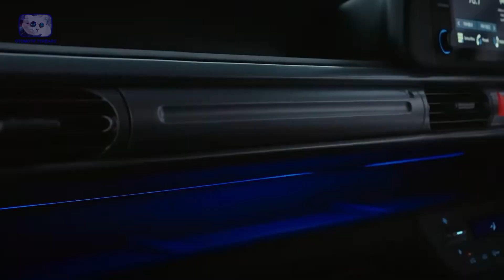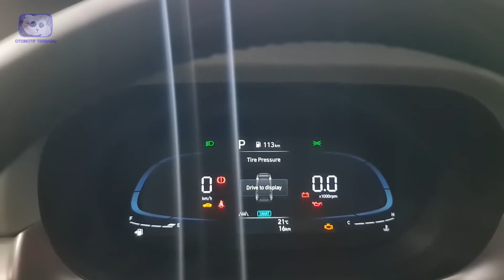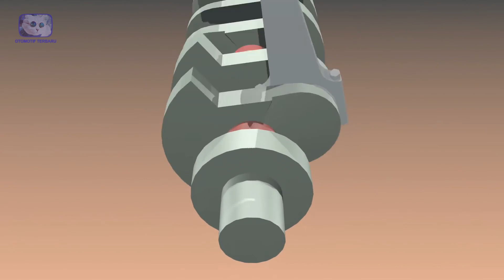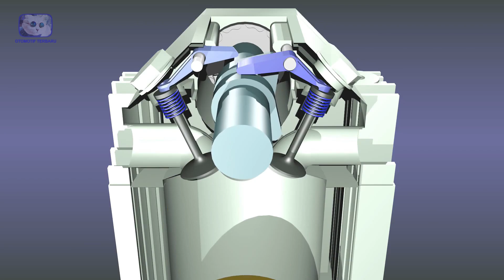PESANAN HYUNDAI STARGAZER MELONJAK TAJAM! INNOVA KELABAKAN, OTOMOTIF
Memang bisa di katakana jika pabrikan hyndai sendiri masih tergolong dalam pabrikan otomotif yang masih baru. Namun meski masih baru tentu saja pabrikan ini tidak pernah kalah jika di bandingkan dengan pabrikan lainnya yang sudah lebih dahulu menjadi idaman para masyarakat khususnya Indonesia. Baru – baru ini, Hyundai kembali lagi menjadi bahan pembicaraan mengenai salah satu unit kendarannya yaitu Hyundai stargazer. Katanya nih bakalan menjadi pesaing ketat dari kijang inova loh. bener gak tuh??? Kita cari tahu detailnya yuk!! Dari spesifikasi, mesin dan juga harganya. Ini dia!! PESANAN HYUNDAI STARGAZER MELONJAK TAJAM! INNOVA KELABAKAN